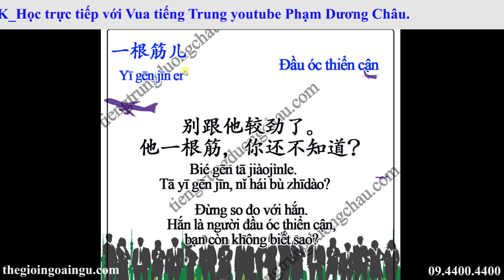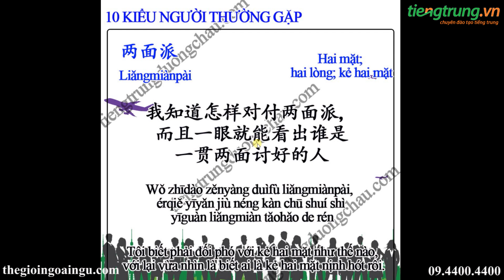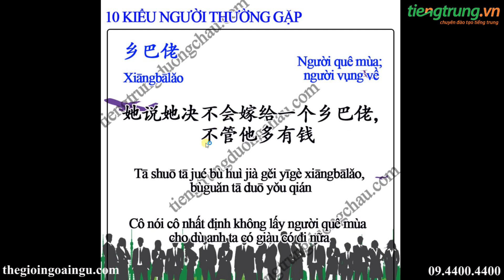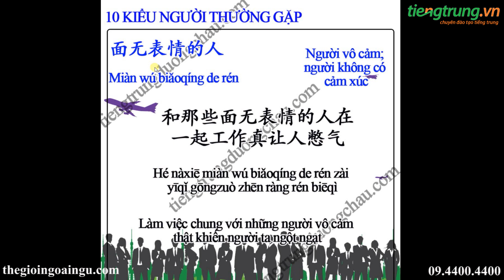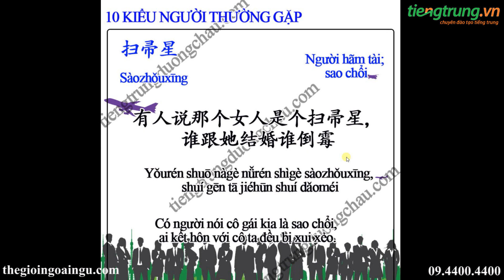10 kiểu người thường gặp trong tiếng Trung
10 kiểu người thường gặp trong tiếng Trung. Học tiếng Trung online với vua tiếng Trung youtube Phạm Dương Châu. TRUNG TÂM TIẾNG TRUNG DƯƠNG CHÂU. Địa chỉ học tiếng Trung uy tín tại Hà Nội. Sở hữu độc quyền phương pháp nhớ nhanh 1500 chữ Hán qua truyện cười.
Cơ sở 1 : Số 10 - Ngõ 156 Hồng Mai - Bạch Mai - Hà Nội
Cơ sở 2 : Tầng 4 số 25 Ngõ 68 Cầu Giấy - Hà Nội